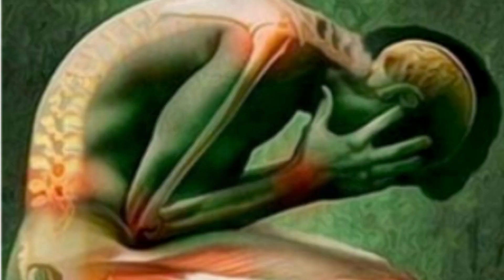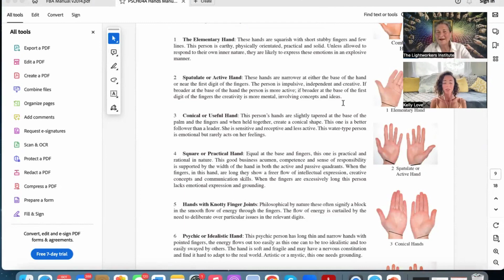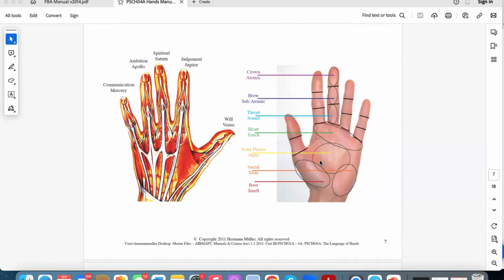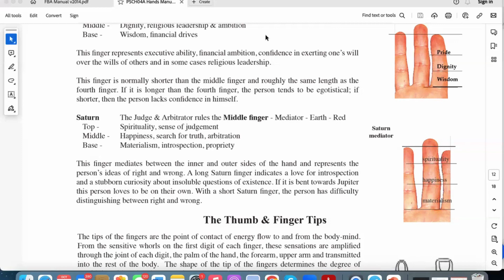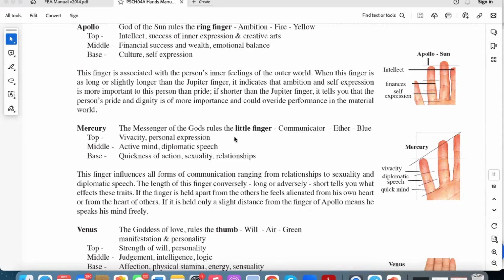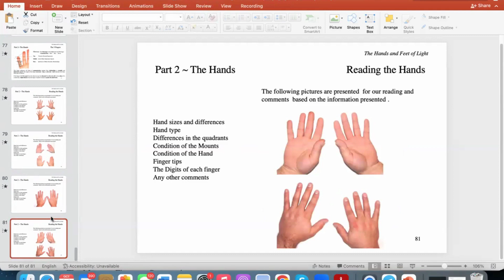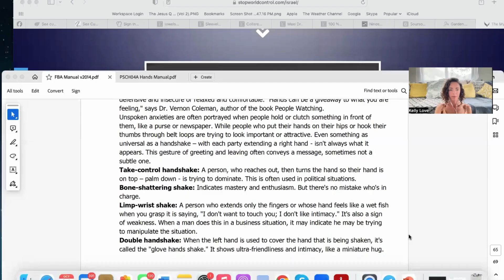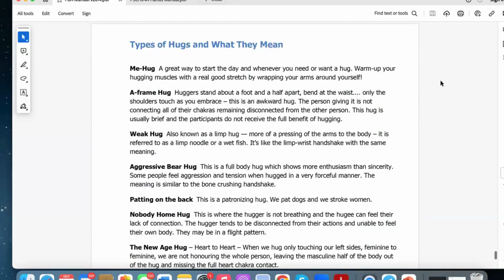The Great Alignment: Episode #23 DECODE LANGUAGE OF THE HANDS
How are you “hand”ling life? Are you the conscious director, or is energy being blocked or misdirected?

In today’s episode we share many details about how to read the language of the hands, as well as get into what some different hand gestures are, to hear from your Soul about how it feels you’re hand’ling life.